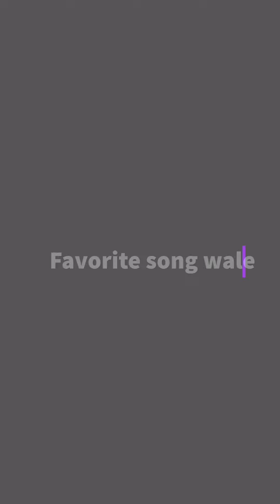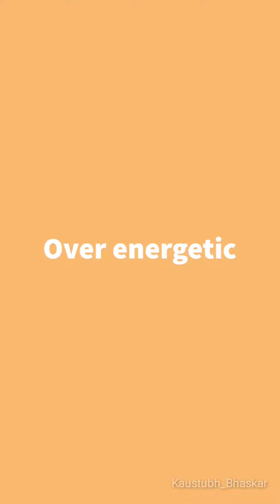Types of people in Garba || Navrtari 2020 || Kaustubh Bhaskar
Kaustubh Bhaskar

Types:-
*Favorite Song wale
*Hip-Hop Nibbas
*Bich bich me bhook lagne wale
*Over energetic
*Mumma's boy
Production:- @Rk_Snap ,Rakesh koli productions
All thanks to supportive family ☺️
Starring:-
Kaustubh Bhaskar
Parth Bhaskar
Abhirati Vichare
Aarti Vichare
Omkar Vichare
Samruddhi Koli
©️ If any producer or label has an issue with this song or picture, please get in contact  with us and we will have a word together.